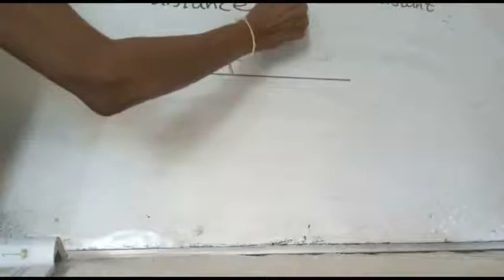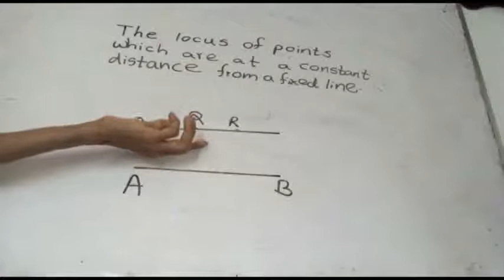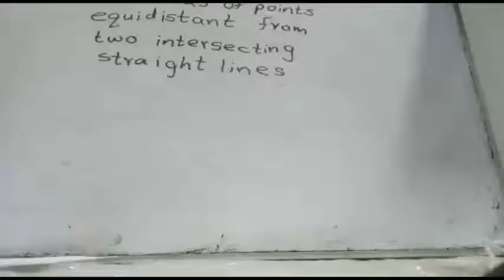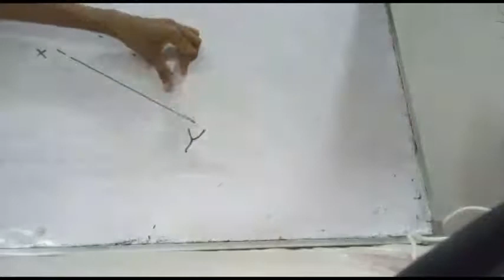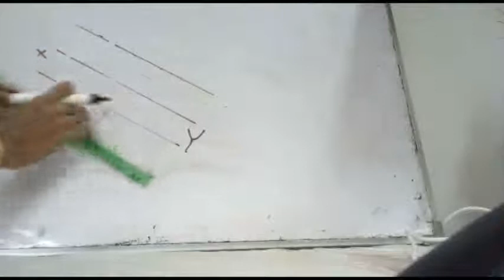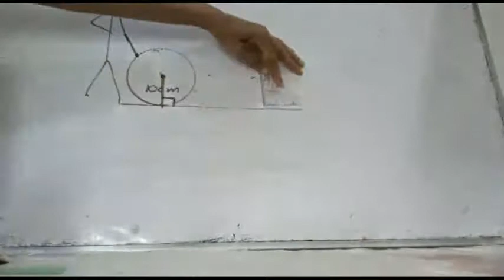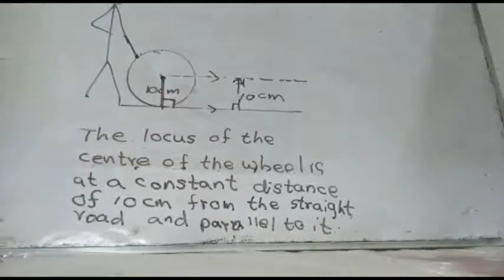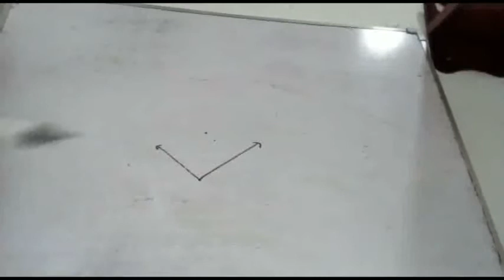(1)Loci & construction Grade 9/10/11Maths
Maths
Grade 9/10&11